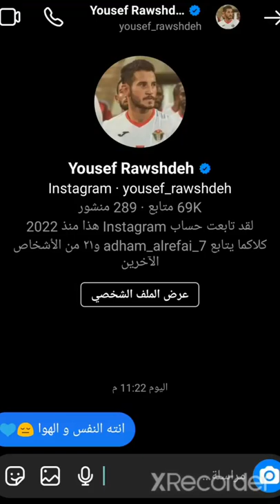يوسف الرواشدة عشق 😭😭💙